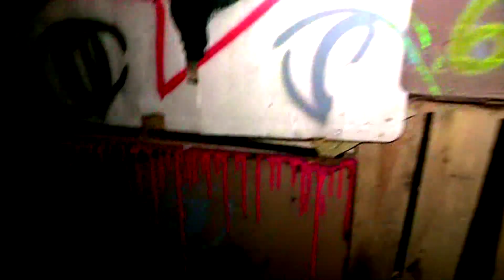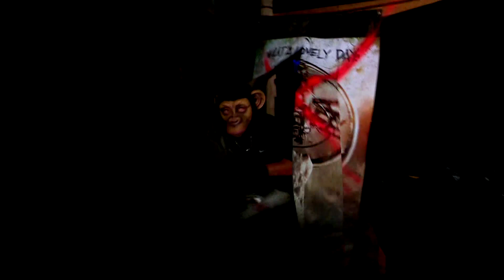Haunted woods in Kahnawà:ke celebrates 18 years of Halloween fright | APTN News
For the past 18 years, monsters and killers join the ghosts in the James Day Haunted Woods in Kahnawà:ke.

Classic horror characters like Michael Meyers and Leatherface brandish their weapons and chase screaming visitors while horrific clowns leap out and cackle and demonic figures emerge from every corner in a wooden structure built behind Kahnawà:ke resident Allison McGregor's house.